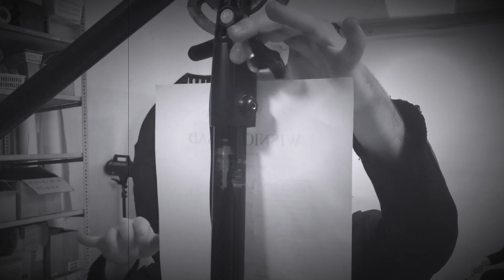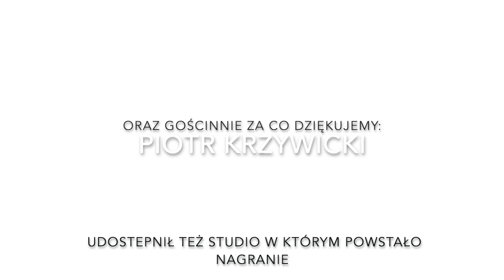TG9a WIŚNIOWY SAD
TEATR GLIWICKA 9A
FUNDACJA

FORMA ORGANIZACYJNA:  grupa nieformalna
ROK ZAŁOŻENIA:  2012

HISTORIA ZESPOŁUTeatr Gliwicka 9a działa od 2012r. w Katowicach. Założycielem jest Maciej Dziaczko, który od blisko 25 lat jest związany z nurtem teatrów niezależnych: Zaczynajac od  legendarnego Teatru Cogitatur, przez  formacją artystyczną Suka Off z Katowic, do Stowarzyszeniem Teatralnym A Part z Katowic, Teatrem Porywacze Ciał z Poznania oraz Teatrem RAWA z Katowic. Jako aktor zagrał w ponad 600 spektaklach i 1000 akcjach teatralnych na 5 kontynentach w 30 krajach świata.Współpracuje na stałe z Fundacją FURU Kolektyw i Zespołem SUTARI, Fundacją Kejos z Wrocławia oraz Fundacją Szafa Gra .
Od założenia Teatru Gliwicka 9a powstało kilka wielokrotnie nagradzanych na ogólnopolskich festiwalach spektakli m.in. monodramy: „Dziewczyna z wiolonczelą” (w wykonaniu aktorki, modelki i reżyserki teatrów dzieci i młodzieży Pauliny Koniarskiej) oraz „Benefis, czyli rzecz dla aktora restauratora” (w wykonaniu aktora Lesława Witosza) oraz spektakle: „Kiedy zasypie nas śnieg” i „Zjazd absolwentów”, „Kształt rzeczy” oraz liczne akcje performatywne.W trakcie pierwszej edycji Katowickiej Rundy Teatralnej Teatr Gliwicka 9a pokazała spektakl pt: „Mamy dla siebie godzinkę i co z nią zrobimy… „ na podstawie tekstu Martyna Wawrzyniak.

W chwili obecnej teatr tworzą: Macieja Dziaczko (czyli założyciel Fundacji wszystkierodzajeteatru, doktorant UŚ, absolwent Reżyserii Teatru Dzieci i Młodzieży AST Kraków Filia we Wrocławiu, i OPT Gardzienice, dramaturg, uczestnik Szkoły Pisania Sztuk Teatralnych Artura Pałygi nauczyciel i instruktor teatralny, reżyser światła i fotograf teatralny założyciel Koła Naukowego Młodzych Aktorów działającego przy Szkole Aktorskiej Teatru Śląskiego oraz Ślaskiego Laboratorium Pedagogiki Teatru) i Pauliny Koniarskiej (również założycielki Fundacji wszystkierodzajeteatru, doktorantki UŚ, absolwentki Reżyserii Teatru Dzieci i Młodzieży AST Kraków Filia we Wrocławiu, modelki, aktorki, instruktorki teatralnej), Kornel Sadowski (twórca i założyciel nieistniejącego już Teatru MAKOMA, oraz absolwent Wydziału lalkarskiego AST Kraków Filia we Wrocławiu, Lesław Witosz (aktor Teatru A Part oraz były aktor legendarnego Teatru Cogitatur i wspaniały kucharz) Żaneta Górecka (absolwentka OPT Gardzienice, współtwórczyni Fundacji wszystkierodzajeteatru oraz Teatru im. Stefana Batorego) Iga Bancewicz (absolwent Wydziału lalkarskiego AST Kraków Filia we Wrocławiu); Jakub Podgórski (absolwent Szkoły Aktorskiej przy Teatrze Śląskim) Tomasz Leś (muzyk i współtwórca zespołu 100nka).

 Interesuje nas teatr, który porusza emocje widza, chętnie korzysta z doświadczeń i metod wypracowany przez teatry niezależny wywodzący się z nurtu teatru alternatywnego, obecnie offowego. Każde wyzwanie pracy na współczesnym tekście kultury jest dla nas ciekawe. Pracujemy nad formami łączącymi mówienie tekstu na scenie, z ruchem, performance i muzyką oraz z nowinkami technologicznymi (współpracujemy z zespołem 100nka, dużo czytamy i funkcjonujemy w Internecie) Nie interesuje nas być jak teatr  budżetowany, w którym sposoby realizacji sztyki na scenie są, w myśleniu odbiorców ale również części twórców, ściśle określone i ocierają się o takie słowa jak: kanon, świętość, klasyczny, tak się powinno, teatr zawodowy, my wiemy jaki jest teatr.

np. ostatnio pracujemy nad spektaklem, który mógłby być pokazywany na żywo w Internecie (jako forma vloga, strimingu), gdzie widz teatralny przez swoje bezpośrednie uczestnictwo widział by wszystko, to co nie jest ograniczone ekranem.

np. ostatnio dużo oglądamy, koncertujemy, gramy, fotografujemy, pracujemy z młodzieżą, dziećmi, piszemy i czytamy i współpracuje z innymi teatrami nie tylko offowymi, trenujemy, medytujemy i podróżujemy.

Jako Teatr Gliwcka 9a jesteśmy związani z Fundacją
mieszczącą się w Katowicach przy ulicy Chodkiewicza 3.